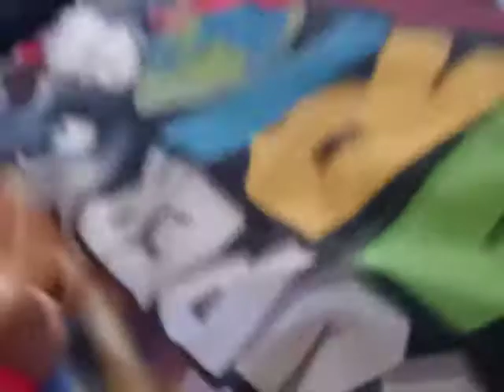Mario & Sonic (2021)- Exclusive First Look